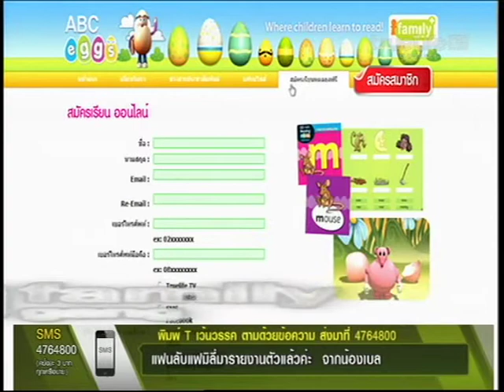TJ Nim @ Family Gang # 21 April 2012 P1-4